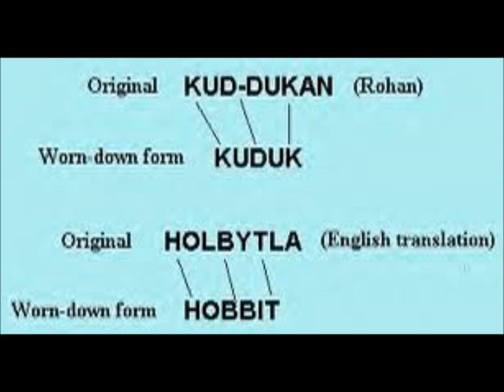Corduroy Mavericks - Reprezent